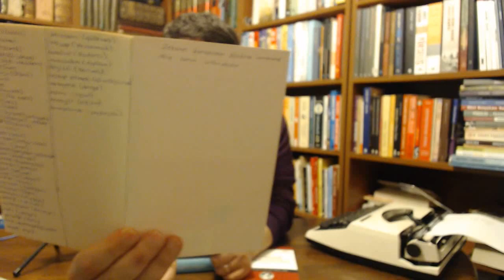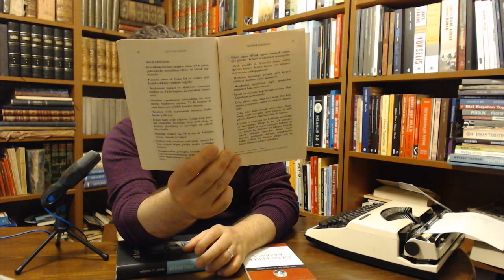ALİ FUAT BAŞGİL - GENÇLERLE BAŞBAŞA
Ord. Prof. Ali Fuat Başgil'in Gençlerle Başbaşa İsimli Kitabı